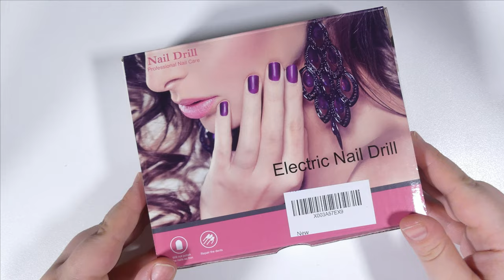TESTING AN ELECTRIC PORTABLE NAIL DRILL FROM AMAZON || UNBOXING & REVIEW ✨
Hi friends! Today I'm unboxing and reviewing this beautiful purple nail drill by the seller BLUETOP on Amazon! This is a super lightweight yet powerful electric nail drill that goes up to 20.000 RPM. It is not too loud and it comes with a bunch of different nail bids and sanding bands. It's perfect for at-home use and you can take it with you anywhere thanks to its small size!! 🥰✨

Madam Glam: Mari30_1